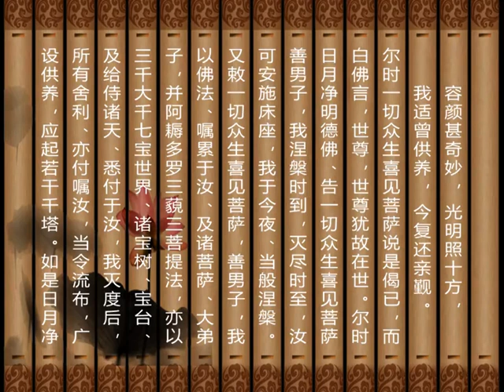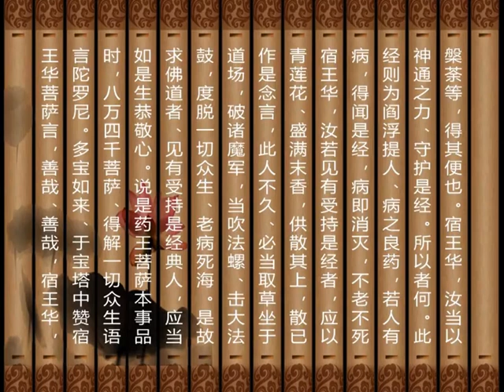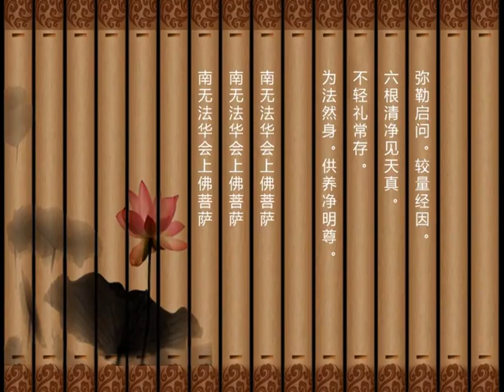佛经快诵《妙法莲华经》天台山 6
《妙法莲华经》天台山佛学院快诵 ，共 7 集。